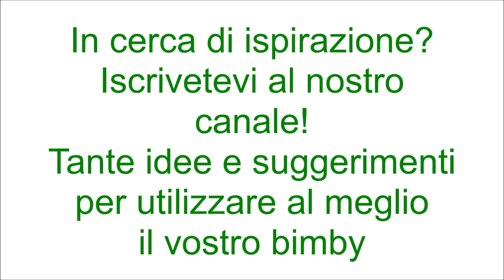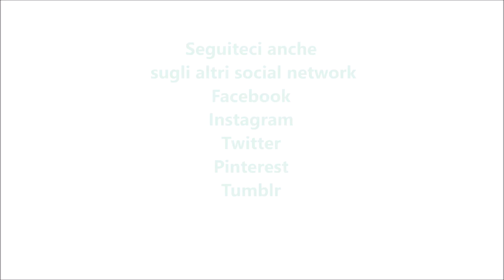Ciambella zucca e mandorle per bimby TM6 TM5 TM31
Ingredienti:
120 g di farina di mandorle
250 g di zucca tagliata a cubetti
100 g di olio di semi di girasole
80 g di latte
180 g + 50 g di zucchero semolato
4 uova (tuorli ed albumi separati)
300 g di farina di tipo "00"
1 bustina di lievito per dolci vanigliato
4 gocce di aroma di mandorla
la scorza di limone
30 g di liquore tipo Grand Marnier
1 pizzico di sale
1 bustina di vanillina